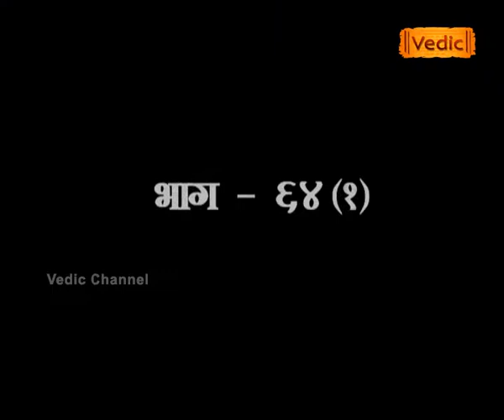गीताध्ययनम् (Episode - 64)(Part - 1) | Sadhvi Dev Priya